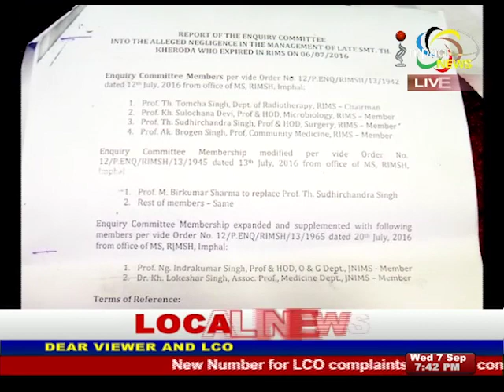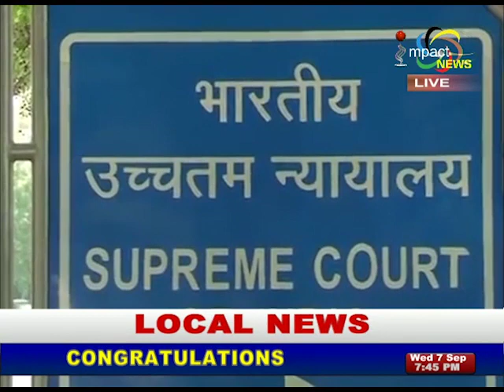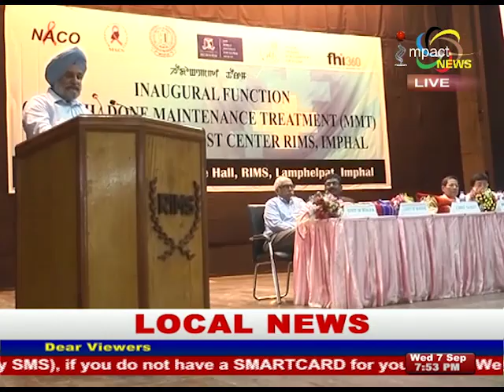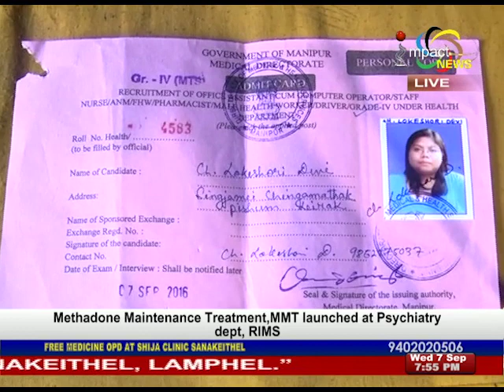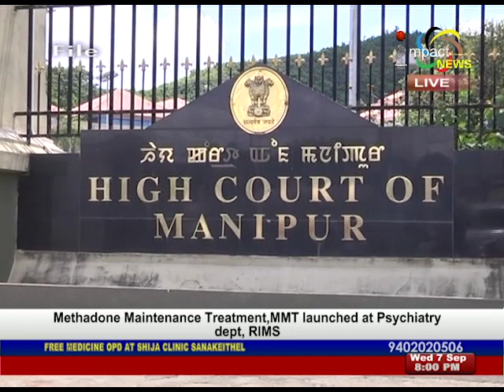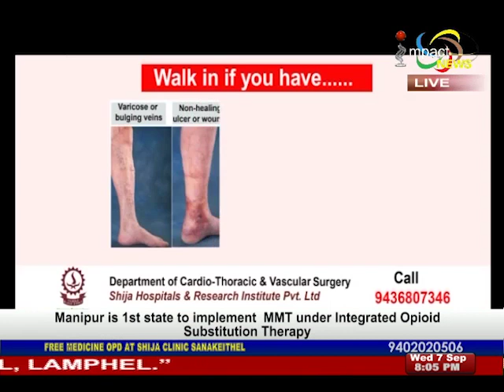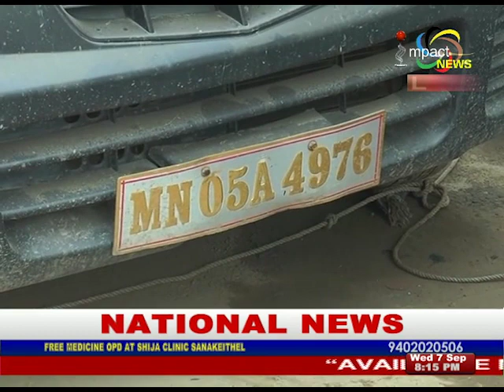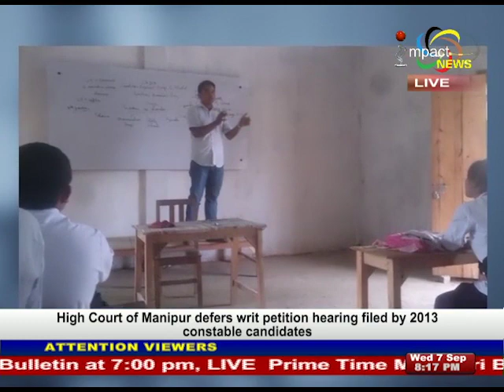Impact News Manipuri 07 September 2016